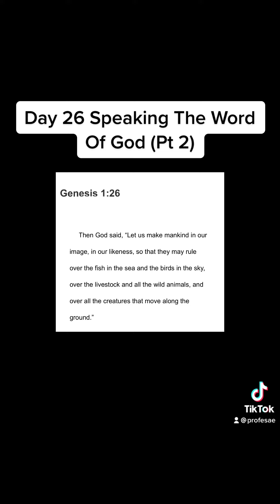Day 26 Of Me Speaking The Word Of God (Pt 2)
Forgot to upload days 25 to 33 onto my YouTube Channel
No Worries Everything is under control
Shalom and Blessings to you 🙏🏽